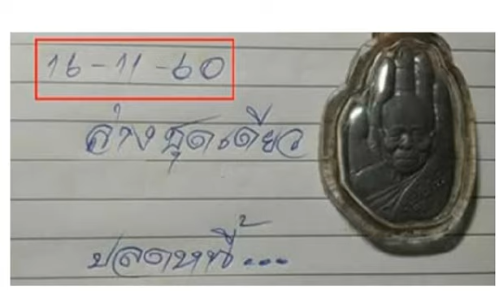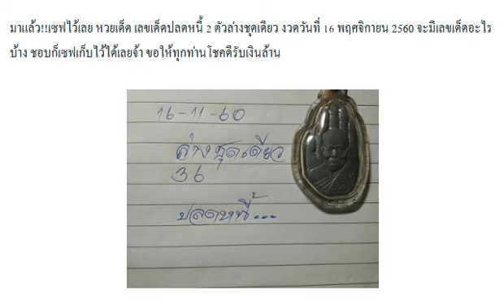หวยเด็ด เลขเด็ดปลดหนี้ 2 ตัวล่างชุดเดียว งวด 16/11/60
มาแล้ว!! เลขเด็ด หวยทำมือ ลุงต้น บน-ล่าง งวด 16/11/60
เลขเด็ด หวยทำมืออ.อำพล 3 ตัว 2 ตัว บน-ล่าง งวด 16/11/60
เลขเด็ด หวยนาคาพยากรณ์ สูตรตารางเลขเด่น งวด 16/11/60
เลขเด็ด ชุด 2 ตัวบน-ล่าง งวดวันที่ 16 พฤศจิกายน 2560
สรุปหวยบน-ล่าง เน้นๆ งวดวันที่ 16 พฤศจิกายน 2560
เลขล็อกกองสลาก งวดวันที่ 16 พฤศจิกายน 2560
เลขเด็ด ชุด 2 ตัวล่างเน้นๆ งวดวันที่ 16 พฤศจิกายน 2560
หวยสูตรหา ชุดวัดดวง..กองสลาก 2-3 ตัวบน-ล่าง งวด 16/11/60
หวยทำมือ เลขเด็ด ส.เมืองคอน บน-ล่าง งวดวันที่ 16/11/60
เจ้าแห่งเลขวิ่ง!! อ.โอ๋ รางยาว (โอ๋เล้าเป็ด) เลขเด็ด งวดวันที่ 16/11/60
มาแล้ว!! เลขเด็ด หวยใบโพธิ์ บน-ล่าง งวด 16/11/60
เลขเด็ด หวยซองไก่ชน เด่นบน-เด่นล่าง งวด 16/11/60
มาแล้ว!! เลขลับกองสลาก บน-ล่าง งวดวันที่ 16/11/60
หวยอ.อุดม ธัญญาหาร ชุด 3 ตัวบน งวดนี้16/11/60
เลขเด็ด หวยปฐมพงษ์ แซ่ลี้ 3 ตัวบนตรง-โต๊ด งวด 16/11/60
หวยปู่ฤาษีตาไฟให้โชค ชุด 2-3 ตัวบน-ล่าง งวด16/11/60
เลขเด็ด ลุงต้น บน-ล่าง งวดวันที่ 16/11/60
เลขเด็ด หวยซองแม่นเหมือนจับวาง บน-ล่าง งวด 16/11/60
หวยซองแจ๊คพอตแตก ชุด 2 ตัวบน-ล่าง งวด 16/11/60 งวดที่แล้วเข้าคู่โต็ดบน 62
เลขเด็ดเลขดัง! หวยทำมือ อ.สายธาร สายสุพรรณ บน-ล่าง งวดวันที่ 16/11/60
สูตรหวยทำมือ รวมสามสูตรบน เลขเด่นเดินดีไม่มีหลุด งวดวันที่ 16/11/60
สูตรหวยทำมือ จับคู่เลขเด็ดจากสูตร 2 สูตร บน-ล่าง งวดวันที่ 16/11/60
ลงให้แล้ว สิบเลขขายดี หวยแม่จำเนียร งวดวันที่ 16/11/60 (ผลงานเข้าทั้งบน-ล่าง)
เลขเด็ด หวยซองสามตัวบน4ชุด งวด16/11/60 สถิติหวยเข้า4งวดติด
มาแล้ว!! เลขเด็ด หวยซอง เจ้ามือสะดุ้ง บน-ล่าง งวด 16/11/60
เลขเด่นผลงานดี!! หวยซองทีเด็ด(หน่วยบน) งวด 16/11/60 ผลงานน่าติดตาม
หวยทำมือ สรุปเลข MR.T. 3 ตัว 2 ตัวบน-ล่าง งวด 16/11/60 ผลงานเข้าโต๊ด627
เลขเด็ดเชื่อผมสิมาแน่ๆ 3ตัวบน งวดนี้ 16/11/60 (ผลงานเข้าโต๊ด 627)
แม่นมาก!! ให้ถูกตรงๆ 3 งวดติด รวยยกหมู่บ้าน ล่าสุดได้เลขเด็ดงวดนี้แล้ว
ให้มาแล้วเลขเด็ด3ตัวบน อ.ดำ งวด 16/11/60 (ผลงานเข้าโต้ด 672เต็มๆ )
มาแล้วเลขเด็ดอดีตรัฐมนตรี ปรีดา งวดวันที่ 16/11/60
มาแล้ว !! เลขประมูลวงใน งวดวันที่ 16 พฤศจิกายน 2560
มาแล้วเลขเด็ดหนังสือพิมพ์ หวยไทยรัฐ หวยเดลินิวส์ หวยบางกอกทูเดย์ งวดวันที่ 16/11/60
เลขเด็ด องธนูทอง 3ตัว2ตัว งวดวันที่ 16/11/60
หวยไทยรัฐ หวยเดลินิวส์ หวยบางกอกทูเดย์ หวยมหาทักษา งวด 16/11/60
หวยแม่นมาก!! เลขเด็ด 2 ตัวบน-ล่าง งวด 16/11/60 งวดที่แล้วเข้าล่าง 85 เต็มๆ
หวยซอง รวยชุดเดียวบน (ซองเเท้) งวด 16/11/60 รวยปลดหนี้
หวยศาลเจ้าที่ ชุด 2-3 ตัวบน-ล่าง งวด 16/11/60 งวดที่แล้วเข้าคู่โต๊ด62
มาแล้ว!! หวยสนับสนุนรับบาล ชุด 3 ตัวบน 2 ตัวล่าง งวด 16/11/60
มาแล้ว! หวยถ้ำใต้น้ำ (ล่าง) เลขเด็ดสองตัวล่าง งวดวันที่ 16/11/60
ใครแปลไม่ออกดูใบนี้!! คำแปลปริศนาเริงสาร งวดวันที่ 16/11/60
หวยคนอุตรดิตถ์ ชุดฟันธงโค้งสุดท้าย บน-ล่าง งวดวันที่ 16/11/60
เลขเด็ด อ. ตะวัน สามตัวบน งวดวันที่ 16/11/60
มาแล้ว !! เลขเด็ด ไอ้ไข่วัดเจดีย์ บน-ล่าง งวดวันที่ 16/11/60
มาแล้ว เช็คดูเลย !! หวยบิลเงินสด ชุดบน 3ตัว2ตัว งวดวันที่ 16/11/60
หวยคนล็อคเลข ชุด 2-3 ตัวบน-ล่าง งวด16/11/60
หวยคนสัมผัสเลข ชุด 3 ตัวบน 2 ตัวล่าง งวด16/11/60
หวยทำมือ สูตร3ตัวบนเด็ดๆ งวดวันที่ 16/11/60
เลขเด็ด หวยทำมือ 3ตัวบน2ชุด งวดวันที่ 16/11/60
หวยซองแมวกวัก 2ตัวล่าง งวด 16/11/60 สถิติเข้า 6งวดซ้อน
หวยซองเลขเด็ดปลดหนี้ 2ตัวล่างแน้นๆ งวด 16/11/60 ผลงานเข้า 85เต็มๆ
เลขเด็ด อ.Nong สูตรหวยทำมือแม่นๆ งวด 16/11/60 สถิติดีเข้า 3งวดซ้อน
หวยซองคำชะโนด สามตัวบนตรงๆ งวด 16/11/60
หวยทำมือ ไอ้เต๊งรักอีโต๊ด 3 ตัวบน งวดวันที่ 16/11/60
หวยเด็ด เลขตัวเดียว งวดวันที่ 16/11/60
เลขเด็ด หวยสรุปเลข MR.T บน-ล่าง งวดวันที่ 16/11/60
หวยเลขเด็ด 3ตัวบนแม่นๆ งวดวันที่ 16/11/60
จัดไป! หวยซอง ล่างตรงๆ งวด16/11/60
มาแล้ว คอหวยจัดชม !! เลขเด็ด อ.ภูวนัย 3ตัว2ตัว บน-ล่าง งวดวันที่ 16/11/60
มาแรง !! เลขเด็ด หวยเทพดาวเหนือ งวดวันที่ 16/11/60
มาแล้ว คอหวยชมเลย !! เลขเด็ด หวยหนุ่มน้อย คนอีสาน 2ตัวบน งวดวันที่ 16/11/60
เลขเด็ด ชุด 3 ตัวบนเน้นๆ งวดวันที่ 16 พฤศจิกายน 2560
จัดให้! เลขพ่อปู่ฤาษีตาไฟ ชุด 3 ตัว 2 ตัว งวดนี้16/11/60
มาแล้ว หวยซองชัยชุมแพ บนมาแน่นอน งวดวันที่ 16/11/60
แนวทางเลขเด็ด สองตัวล่าง เน้นๆให้ 4 ชุด งวดวันที่ 16/11/60
หวยซอง อ.วีระชัย บนมาแน่นอน งวดวันที่ 16/11/60
หวยปลดหนี้เงินแสน สามตัวตรงๆ งวดวันที่ 16/11/60
หวย อ.ยุทธนาพารวย เลขเด็ดเข้าตลอด งวดวันที่ 16/11/60
หวยเด็ด พิชิตโชค งวดวันที่ 16 พฤศจิกายน 2560
ของจริง ใครที่รอยู่ หวยซอง 7เซียน 3ตัว2ตัว บน-ล่าง งวดวันที่ 16/11/60
มาแล้ว !! เลขเด็ด 3ตัวบนร่ำรวย งวดวันที่ 16/11/60
เลขเด็ด ลูกพ่อวิษณุกรรม ชุด 3 ตัวบน งวดวันที่ 16 พฤศจิกายน 2560